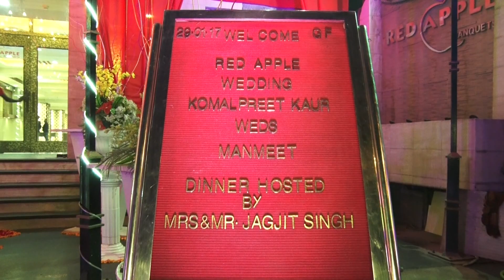Komal wedding Teassar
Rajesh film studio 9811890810